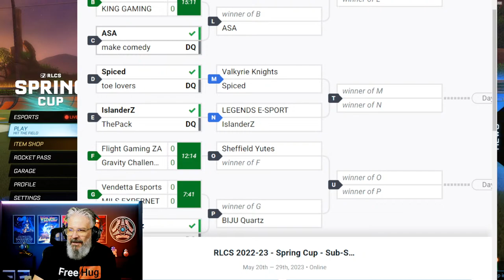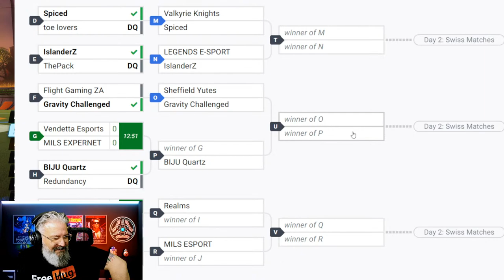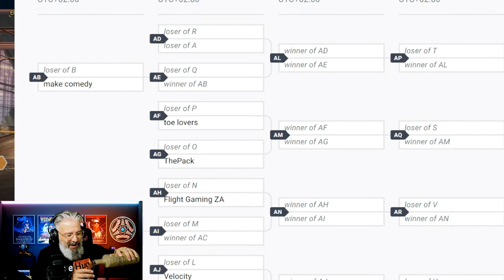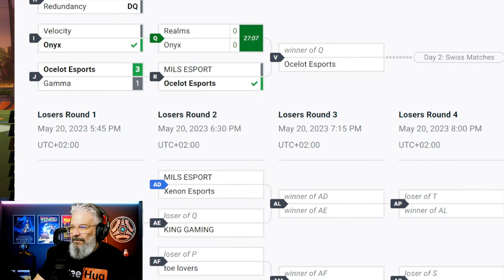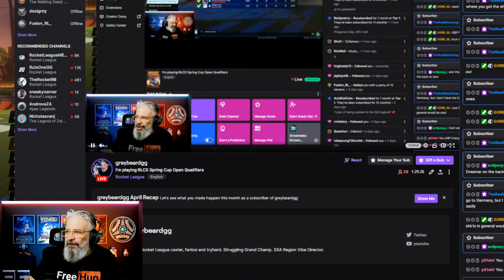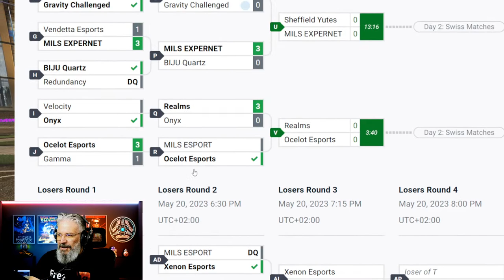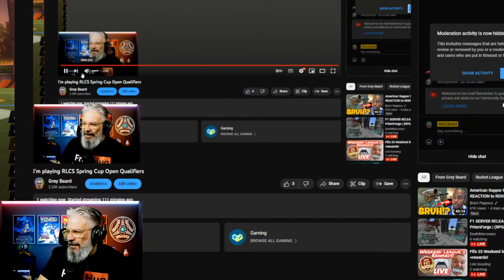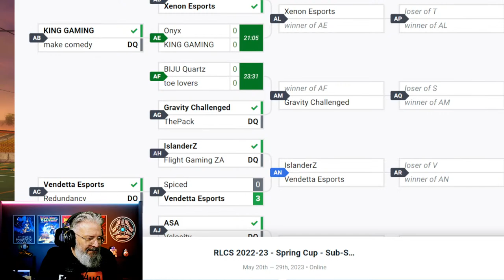I'm playing RLCS Spring Cup Open Qualifiers